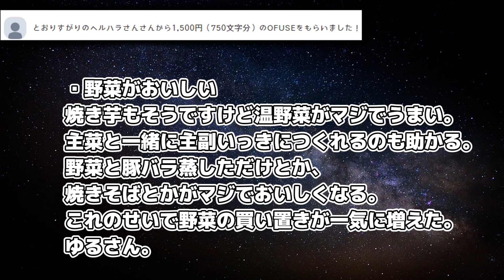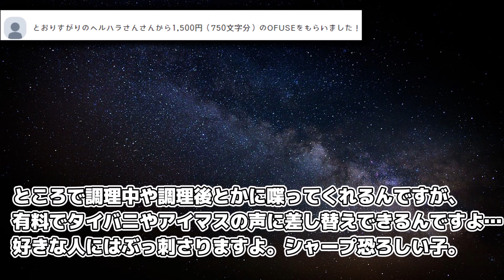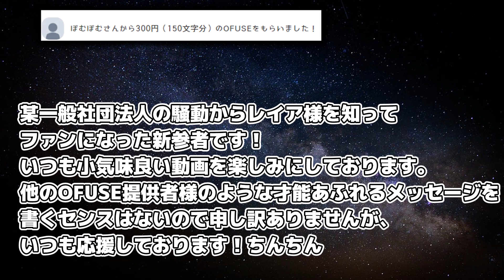またヘルシオ・ハラスメントを受けました【OFUSE質問回答 #32】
メッセージありがとうございました！